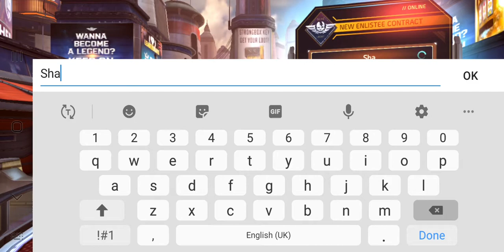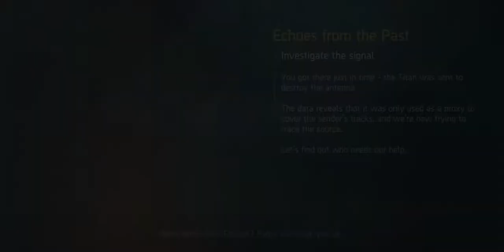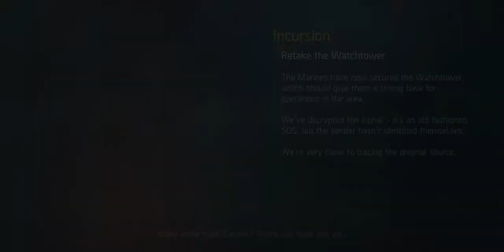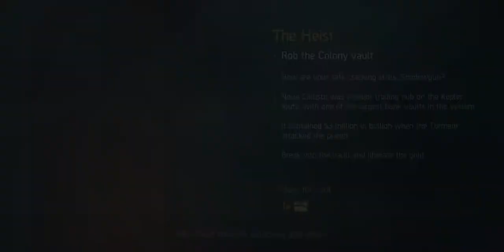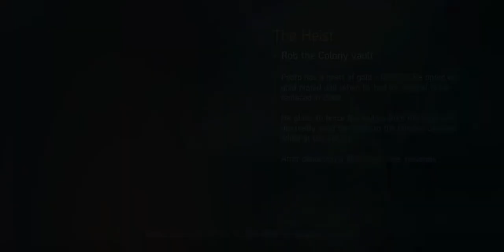SHADOWGUN LEGENDS - FPS PvP and Coop Shooting Game by MADFINGER Games - Gameplay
Experience epic story campaigns, competitive PvP or cooperative online games!

From the authors of Dead Trigger, Dead Trigger 2 and Unkilled, successful zombie FPS games downloaded by more than 200 Million players around the world.

In the sci-fi world of Shadowgun Legends, humanity is under attack from a deadly alien invader. The last line of defense are the Shadowguns, legendary warriors and heroes. So what are you waiting for? Join the shooting action and show the galaxy who’s boss!

Thrilling Story Campaign, fully playable in cooperation with your friends
Fight for the survival of humanity from an alien invader in an epic Story Campaign spanning over hundreds of missions on 4 diverse planets. Now every mission is playable in the cooperation